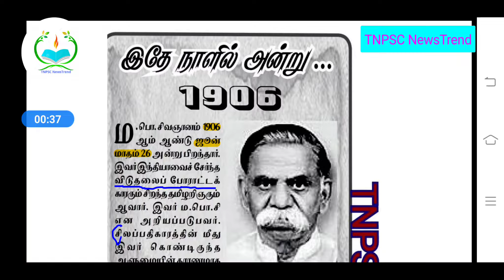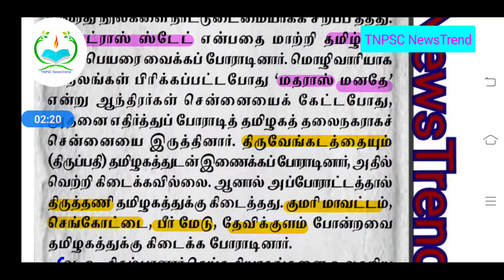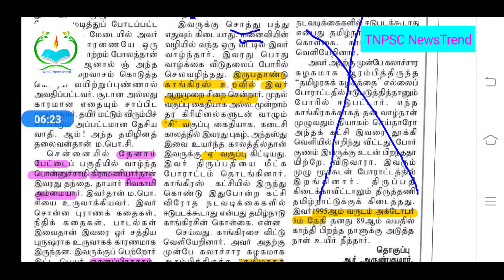ம. பொ.சிவஞானம் TNPSC GROUP1 MAINS, UNIT 9T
Joint Telegram